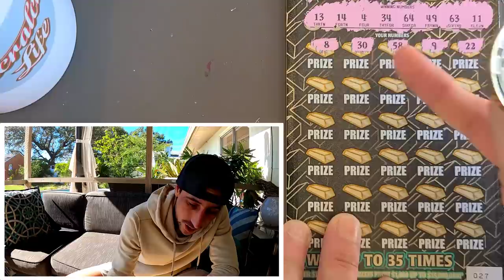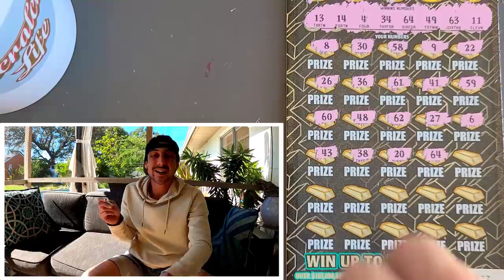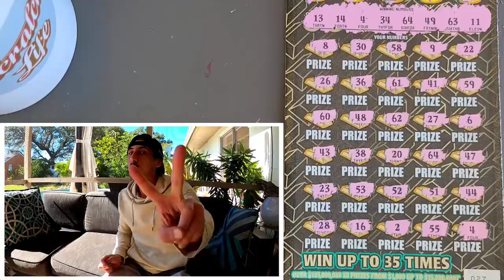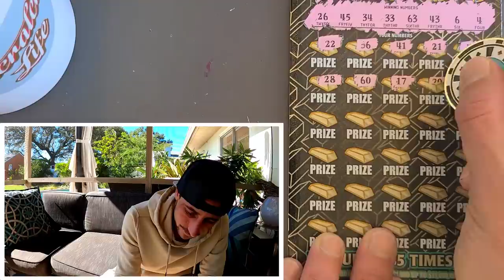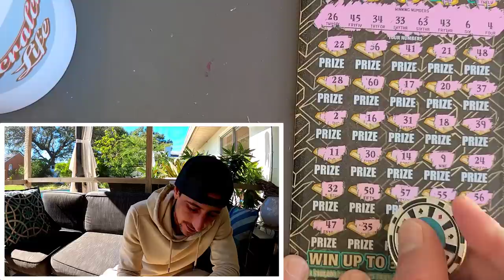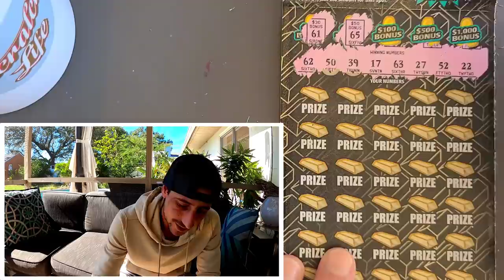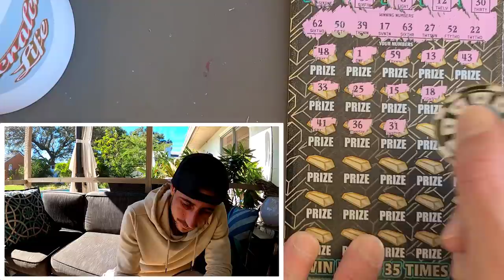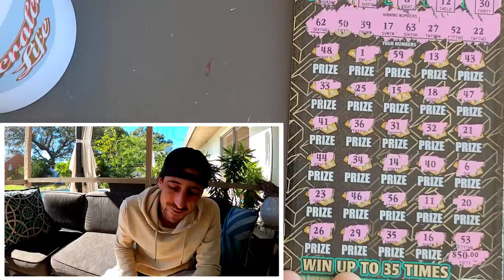I See a Match on this Huge Ticket🚀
Last 3 of the Pack!!!
3 x $30 Goldrush Supreme scratch off tickets from the florida lottery